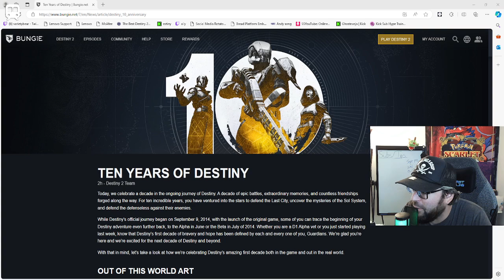ICEBREAKER IS RETURNING TO DESTINY